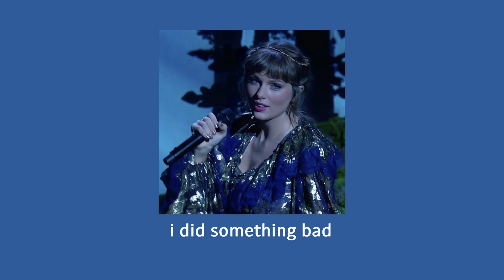taylor swift edit audios cause im craving 1989 tv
❛ timestamps ༄
00:00 i did something bad (sc: aerqses)
00:42 cardigan (sc: infcme)
1:05 wildest dreams (tv) (sc: Roryxjess)
1:47 forever & always (tv) (sc: infcme)
2:42 i bet you think about me (tv) (sc: cande)
3:07 all too well v1 (tv) (sc: hrondales)
3:50 all too well v2 (tv) (sc: hrondales)
4:27 this is why we can't have nice things (yt: @crrime)